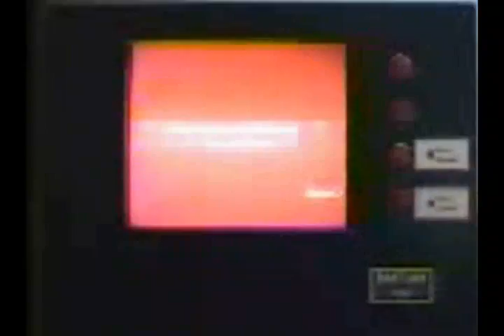siarantergendala butterfingers video backdrop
ini bukan videoclip, tapi bole la jugak kot jadi videoclip sempoi hehe
Backdrop untuk butters masa diorg perform kat melaka dulu 2004, tanpa emmet
lagu ni lok nyanyi

sorry lok tak bagi tau ko dulu

video oleh aku & semerul galatica
di edit di bilik bedah Manjelara
video takbole handle